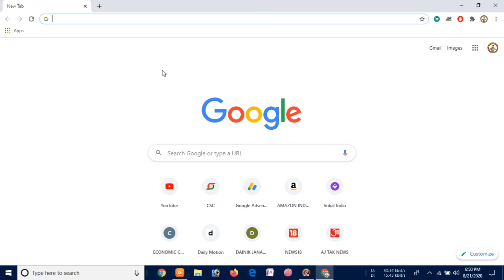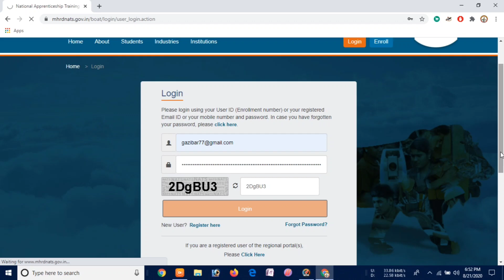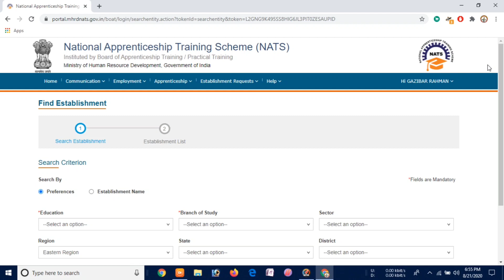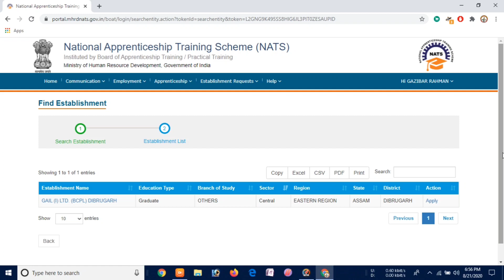How To Apply Job Under MHRD NATS Portal | Apprenticeship Job For All Category | Stipend For NATS Job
"Informative Universe"
In this video I have discussed about How To Apply Job Under MHRD NATS Portal | Apprenticeship Job For All Category | Stipend For NATS Job
My Gears-

1.Redmi Note 8

2.Boya By-M1 mic-

Social sites Link.
1. Instagram

3.Telegram..